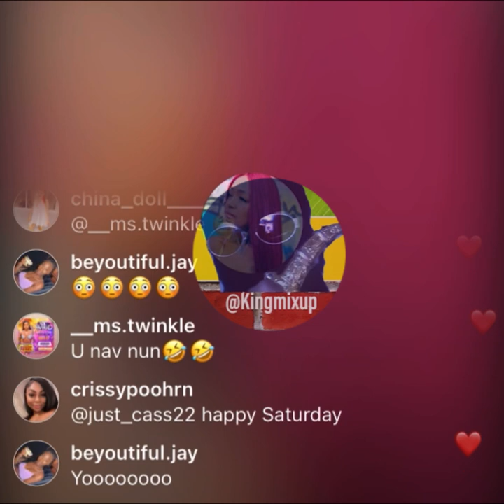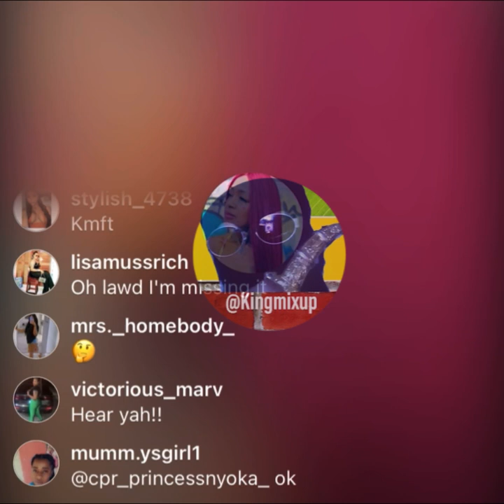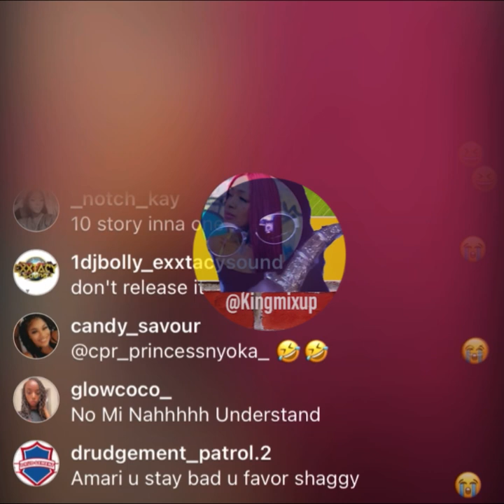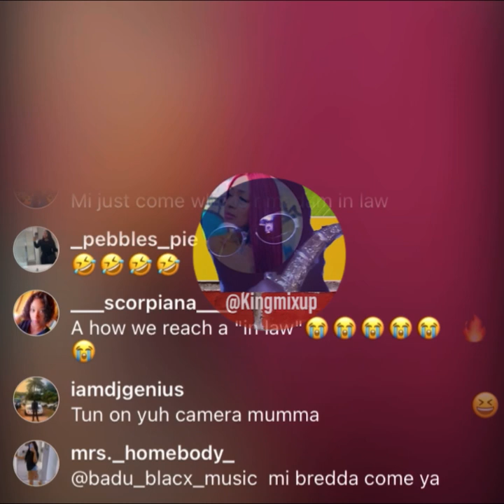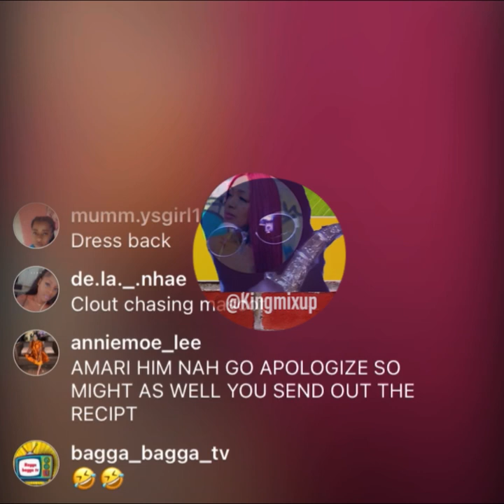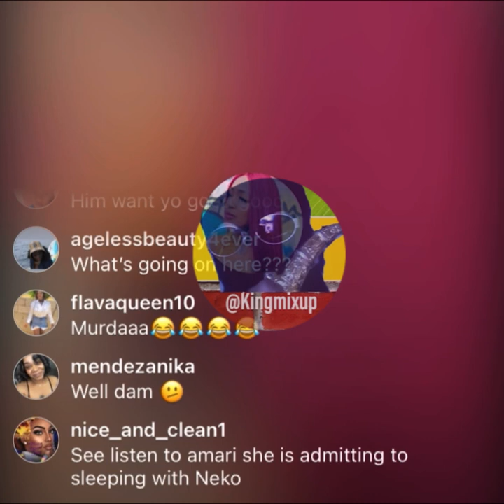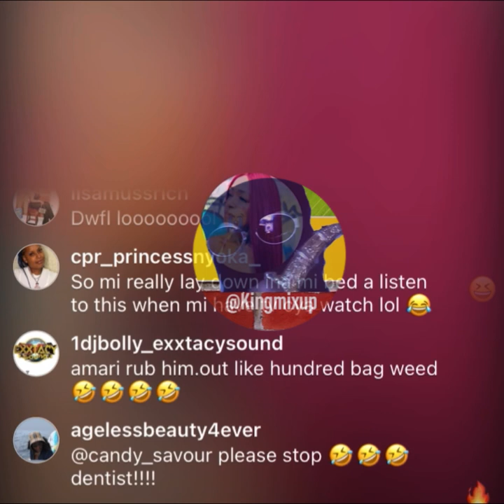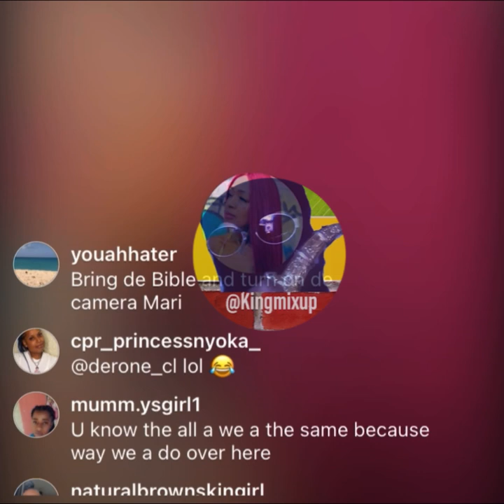Shauna Chyn FVCKED Gully Bop Son Sck Punny Niko Amari Expose He Also KLL A Man In Grants Pen Jamaica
(Breaking News); Shauna Chyn FVCKED Gully Bop Son Niko Amari Expose He Also KLLED A Man In Grants Pen Jamaica  ( All This Alleged)